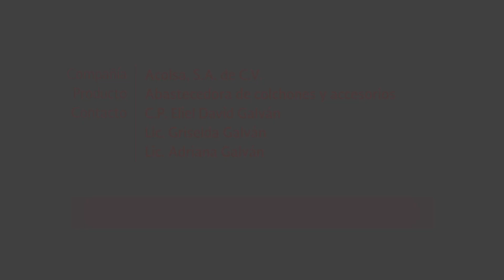Caso de Éxito Compras de Gobierno 2014 Acolsa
Tu Pyme también puede venderle al Gobierno